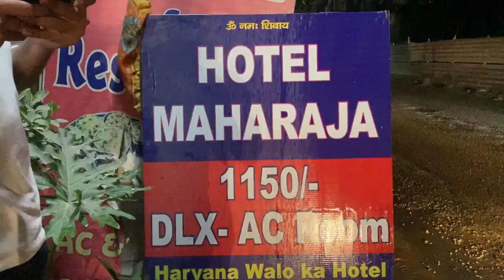Road Trip from Delhi to Rishikesh | Vlog Day 1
The car we drove - Tata Punch Accomplish
Delhi to Rishikesh
Hotel Name -  Panchvati Cottage

Best Black Tshirt

Best Blue Jeans

Best White Sneakers